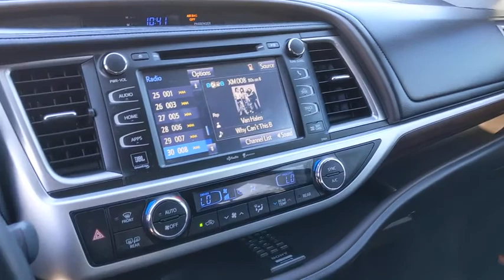2015 Toyota Highlander San Antonio, Austin, Boerne, New Braunfels, Kerrville, TX 1211422A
Blizzard Pearl Used 2015 Toyota Highlander available in Boerne, Texas at Toyota of Boerne. Servicing the San Antonio, Austin, New Braunfels, Kerrville, TX area.

31205 Interstate 10 Frontage Rd

2015 Toyota Highlander Limited Blizzard Pearl Certified. Backup Camera, Inspected, Professional Detail, Odor Free, Bluetooth, ABS brakes, Alloy wheels, Electronic Stability Control, Front dual zone A/C, Fully automatic headlights, Heated door mirrors, Heated front seats, Heated/Ventilated Front Bucket Seats, Illuminated entry, Low tire pressure warning, Navigation System, Power Liftgate, Power moonroof, Remote keyless entry, Speed control, Traction control.brbrRecent Arrival! Odometer is 38328 miles below market average!brbrToyota Certified Used Vehicles Details:brbr  * Roadside Assistancebr  * Vehicle Historybr  * Warranty Deductible: $50br  * 160 Point Inspectionbr  * Transferable Warrantybr  * Limited Comprehensive Warranty: 12 Month/12,000 Mile (whichever comes first) from certified purchase date. Roadside Assistance for 1 Yearbr  * Powertrain Limited Warranty: 84 Month/100,000 Mile (whichever comes first) from TCUV purchase datebrbrAwards:br  * 2015 KBB.com 10 Best Certified Pre-Owned 3-Row SUVs Under $30,000   * 2015 KBB.com 15 Best Family Cars   * 2015 KBB.com Best Buy Awards